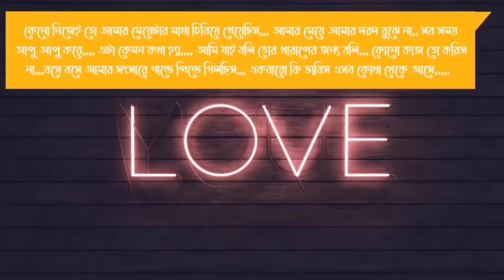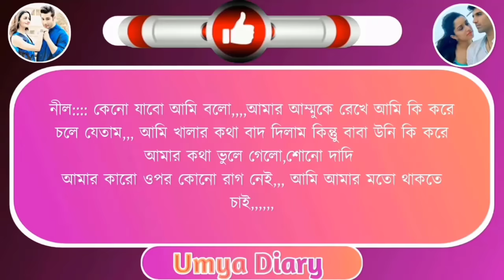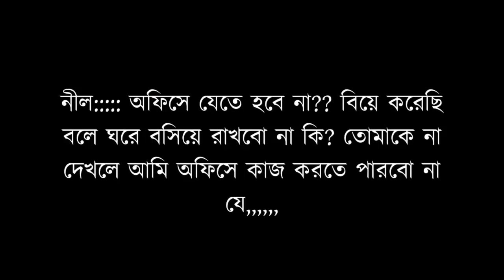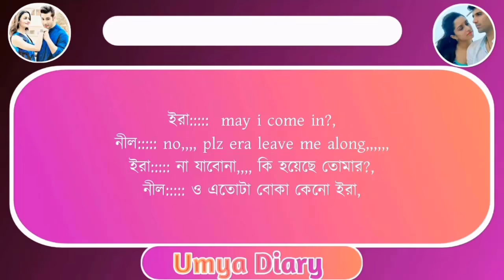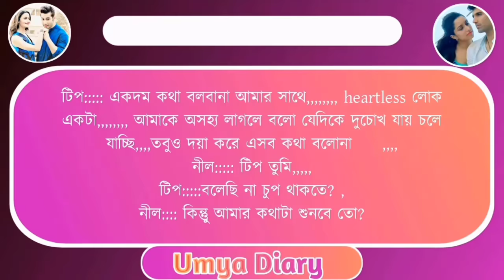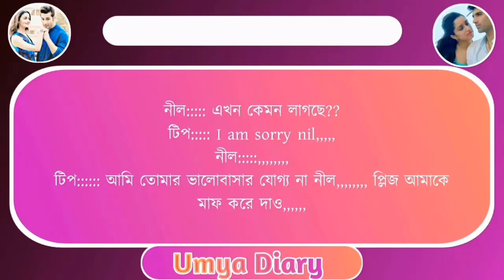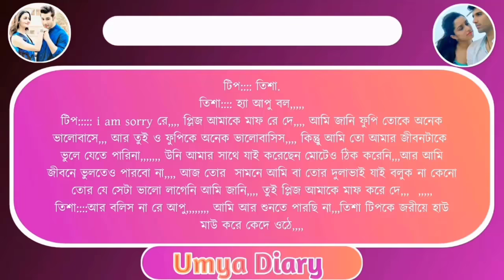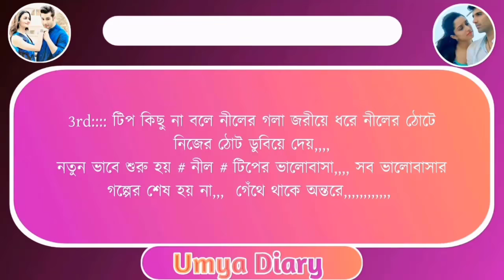বস যখন রোমান্টিক বর// All part// A romantic love story// Ft:- Samim*Shonalika*Minhaz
✔•Voice: Samim& Shonalika& Jayanta& Priya& Anu& Minhaz& Umya& Nil& Sagir& Urmi& Soma& Ahmed nil& Sumon& Munna& Mehnaj& Adriy& Poulumi& Proma& Ankita& Momtaj& Hira moni& Sinthiya& Sagor& Robindro& Shefali& Sumu& Afridi& Prottasha& Mitu moni

✔• Thumbnail Edit: Me(Umya)
✔• Video Edit: Mustafizur&me
✔• Music Edit: Me